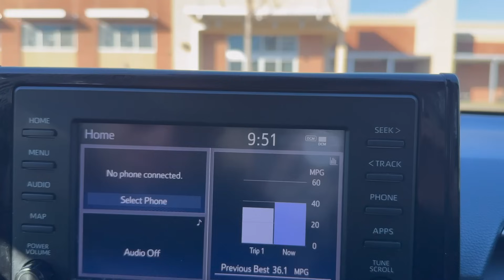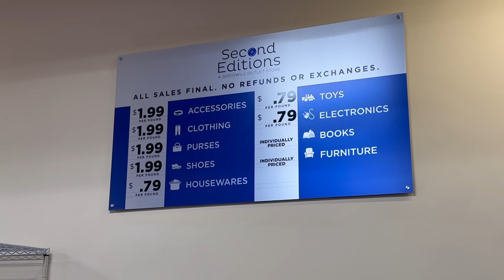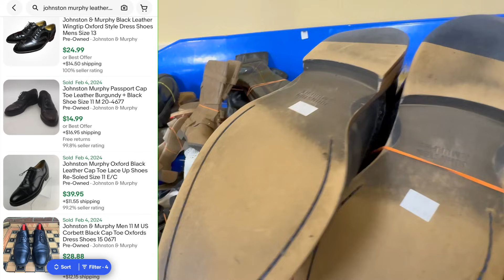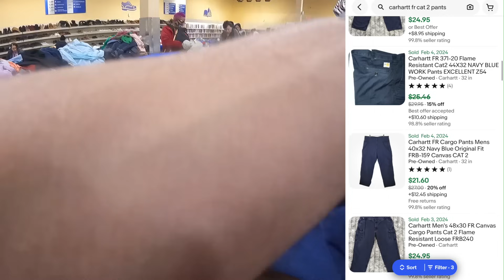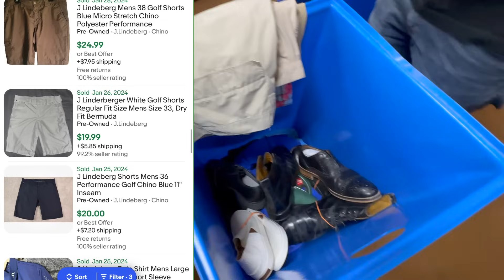Thrifting at Goodwill Outlet Bins to Resell on Ebay & Poshmark for Profit - Cheap Clothes & Shoes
Paying $1.79 per pound at this Goodwill outlet bins in Charlotte NC! Huge haul with tons of profit, including an item that should sell for over $100!

~ AMAZON STOREFRONT: RESELLER ESSENTIALS List (products we use for our reselling business):

Many people wear gloves at the bins, which we completely understand as there's definitely some dirty clothes/stuff in there! We, however, prefer going in with bare hands as we feel for texture/quality when we go through items. This helps us find high quality items without having to look at brand tags for every single item, which saves us time. But please do whatever you're more comfortable with.

SHOP WITH US:
~ E B A Y
~ P O S H M A R K